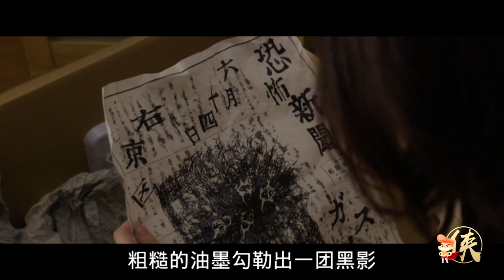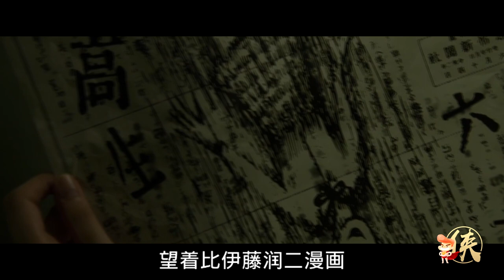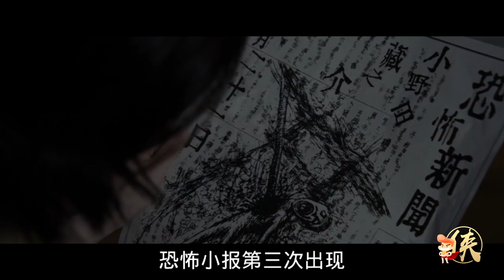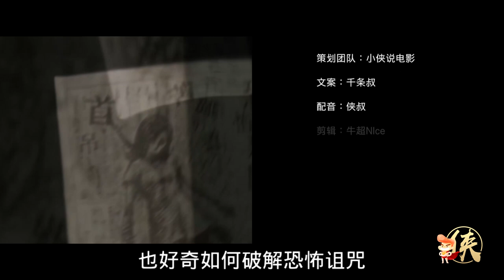神秘報紙預知死亡，只有少女一個人能看見...『恐怖新聞』| 小俠說電影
《恐怖新聞》這份報紙每讀一次就會縮短100天壽命，
每條新聞都會變成真正的命案，而且只有少女自己能夠看見！
如果給你一份這樣的報紙，你會買嗎？